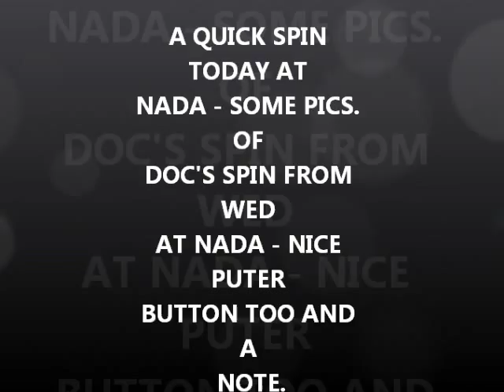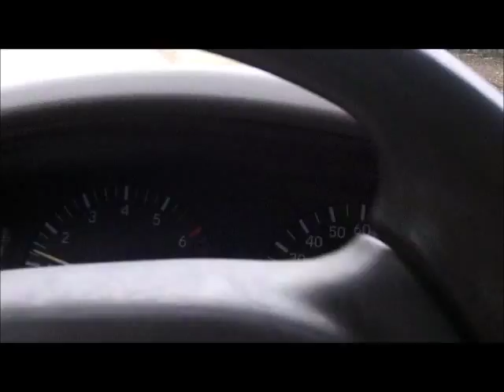FEB 12TH - A spin at Nada for buttons - turns into some tickets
weather had taken another turn for bad.
good luck to everyone - see ya soon.
stay warm

.1) New 8" T-rex S/S scoop.
Stealth scoops by Sunspot Tooling in Mi.